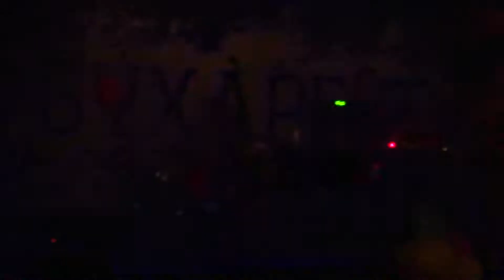Ботаникал Гардэн - LIVE in БУХАРЕСТ (13.02.16)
День рождения бара "Бухарест"